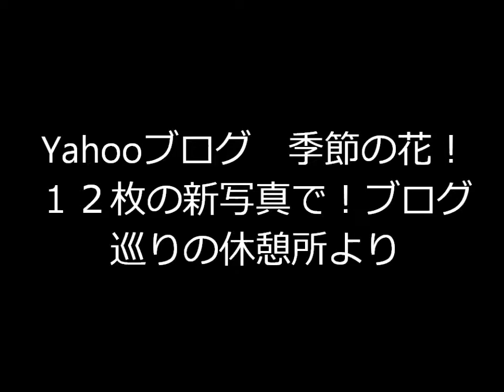日本花図鑑 Japanese flower guide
薔薇／紫雲（ しうん ）
薔薇（ ばら ）
つる性落葉低木、落葉低木　　ばら科ばら属　　　原産地　アジア
開花期　春、春（５～６月）と秋（９～１１月）、年中　　　　花径　１２ｃｍ位まで
樹高　２ｍ位まで（つるばらは除く）とげのある木の総称の「うばら」または「いばら」（茨）と言われていましたが、"刺（とげ）のある小さな花木"という意味があって「ばら」と呼ばれたようです。また、「茨」は”とげのある、つる草”の総称でもあるそうです。
[花言葉]（薔薇）私はあなたにふさわしい、内気な恥ずかしさ、輝かしい、愛嬌、新鮮、斬新、美、私はあなたを愛する、あなたのすべてはかわいらしい、愛情、気まぐれな美しさ、爽やか 、無邪気